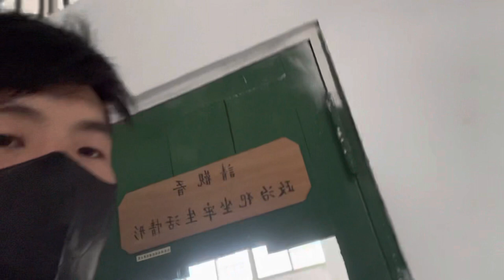2022🌊綠島VLOG | 仰哲的 vlog初體驗